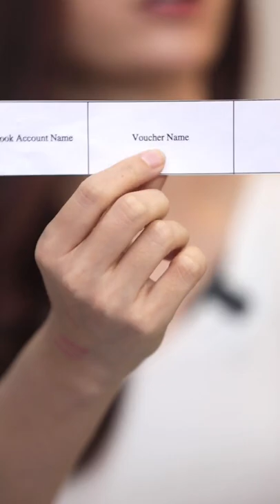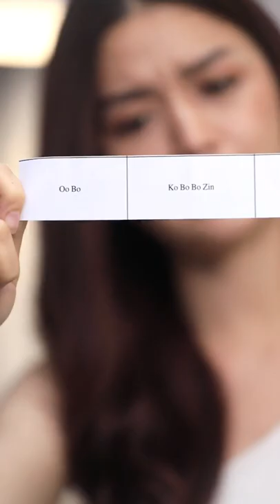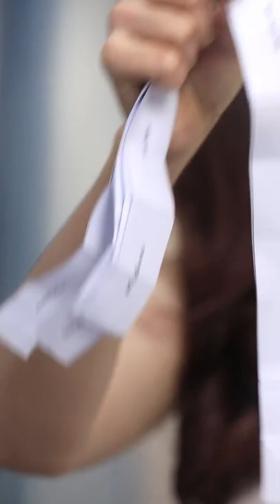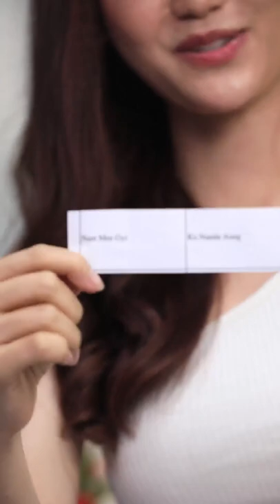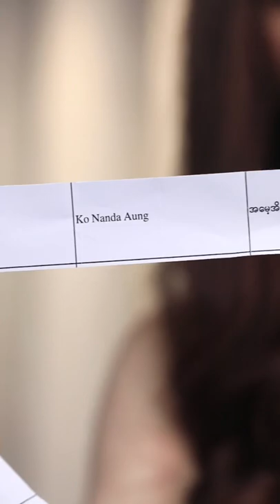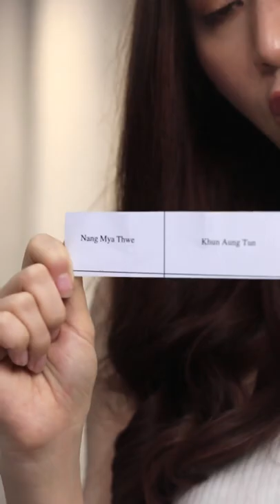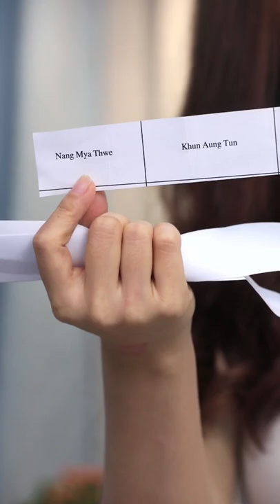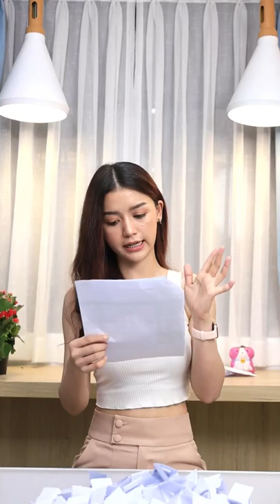OPPO First Lucky Draw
OPPO Million Winners Monsoon Promotion First Lucky Draw
OPPO Million Winners Monsoon Promotion
ပထမအပတ်ကံထူးရှင် ရွေးချယ်ပွဲ